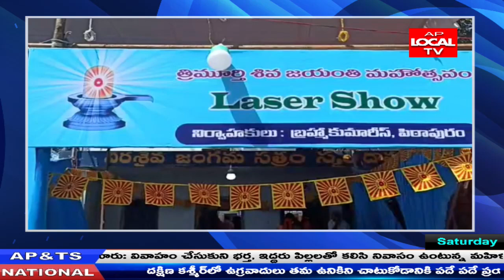మహాపుణ్యక్షేత్రం పాదగయ పిఠాపురం లో శివరాత్రి ఉత్సవాలు